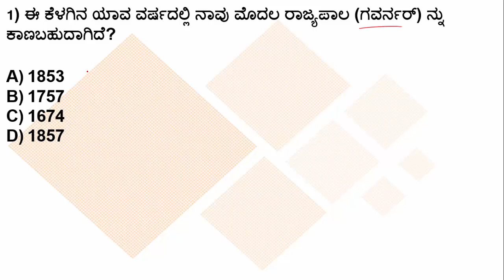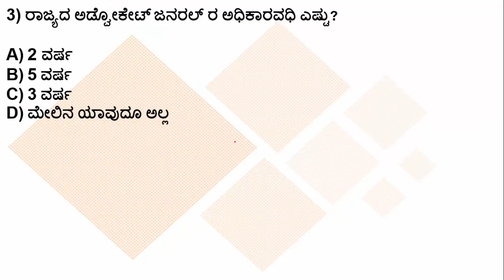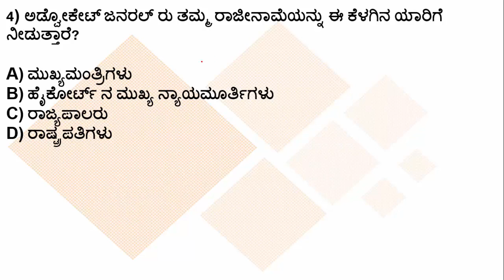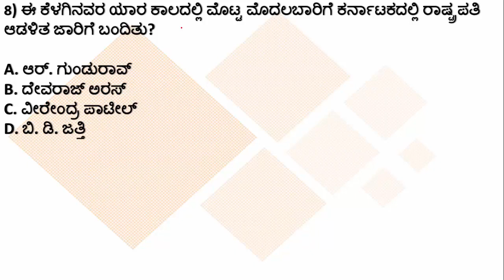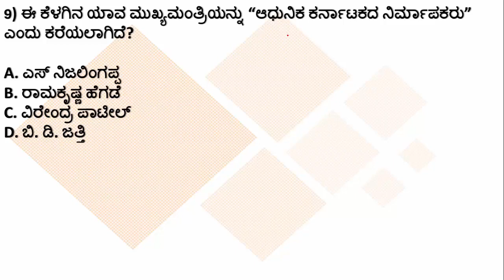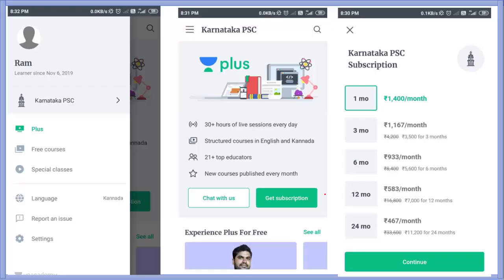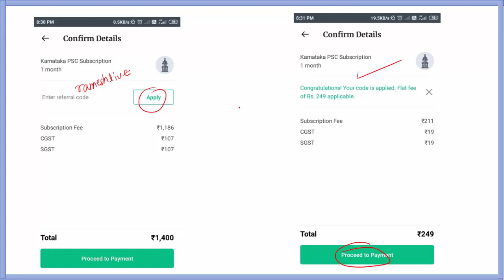PSI/FDA/SDA/RRB/PDO/KPSC: Quiz 98: ಭಾರತದ ಸಂವಿಧಾನ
ನಮಸ್ಕಾರ ಗೆಳೇಯರೇ,
ಈ ವಿಡಿಯೋದಲ್ಲಿ ನೀವು "ಭಾರತದ ಸಂವಿಧಾನ" ವಿಷಯಕ್ಕೆ ಸಂಬಂಧಿಸಿದಂತೆ ಪ್ರಶ್ನೆಗಳನ್ನು ಕಾಣುವಿರಿ. ತಪ್ಪದೇ ವಿಡಿಯೋ ಶೇರ್ ಮಾಡಿ, ಲೈಕ್ ಮಾಡಿ ಮತ್ತು ಸಬ್ ಸ್ಕ್ರೈಬ್ ಆಗೋದನ್ನು ಮರಿಬೇಡಿ.
ಧನ್ಯವಾದಗಳು.